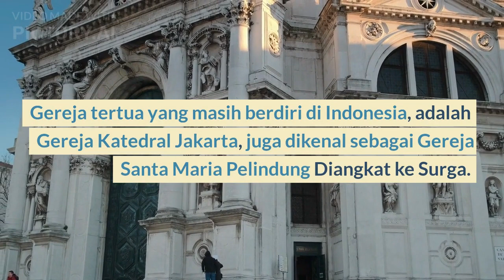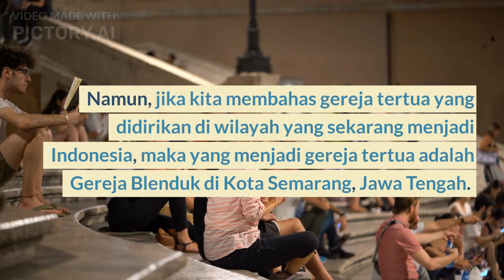TERNYATA, INI GEDUNG GEREJA KATOLIK TERTUA DI INDONESIA